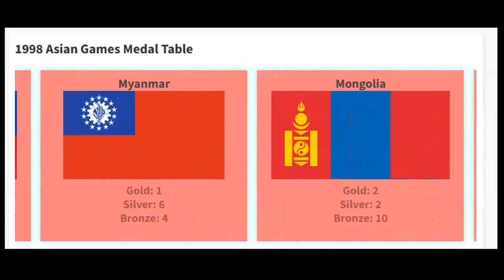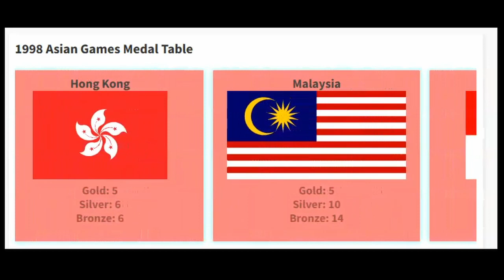Asian Games 1998 Medal Table (Thailand, Bangkok)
After hosting 3 times in 12 years in 1966, 1970 and 1978, Thailand was back as host and the city of Bangkok hosted the games for the 4th time. 41 nations took part this time.